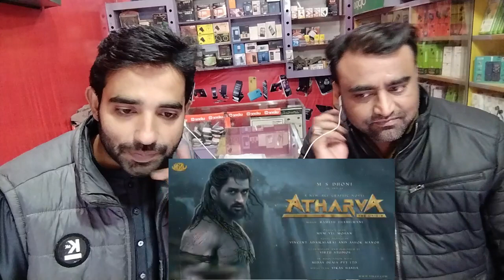Pakistani reacts to Atharva Official Trailer | Ms Dhoni New movie Trailer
Credits:
Channel Name:
Channel Link:
Video Title:Atharva Official Trailer | Ms Dhoni New movie Trailer